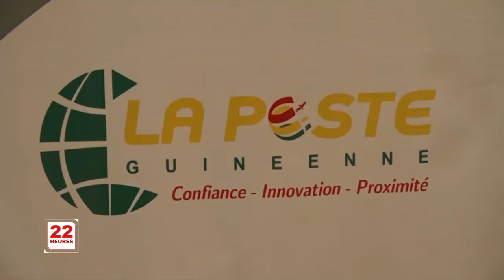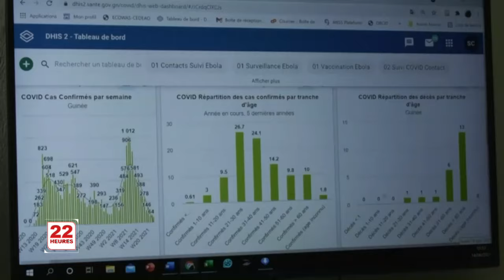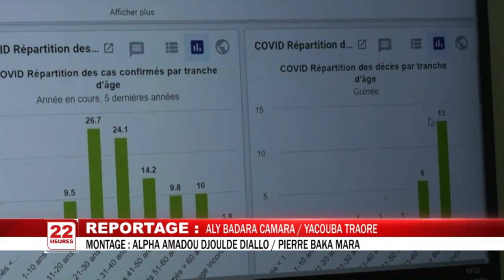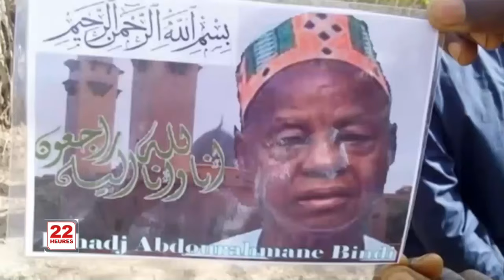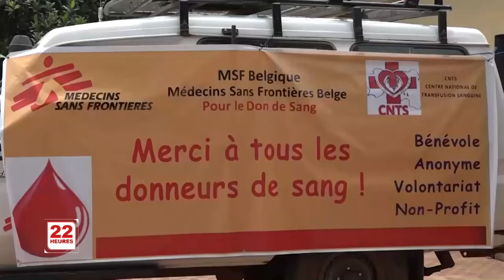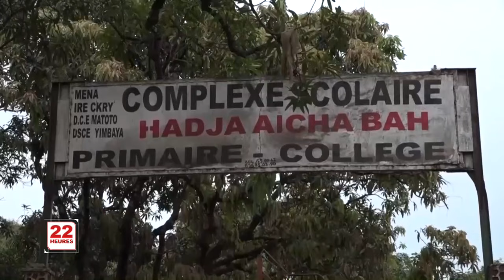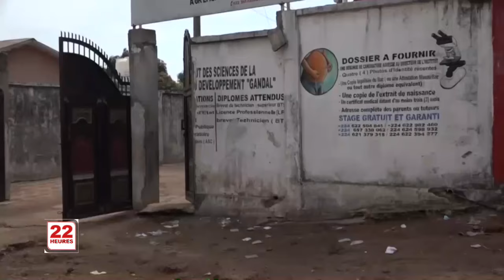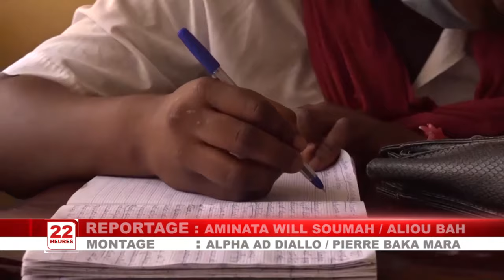JT 22H DU LUN 14 06 2021